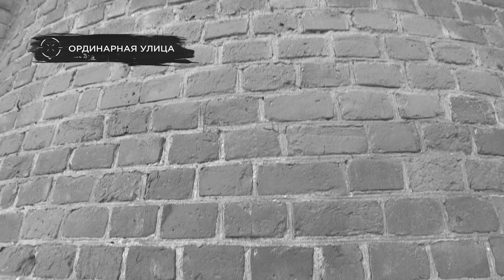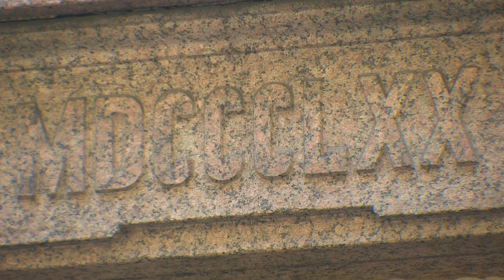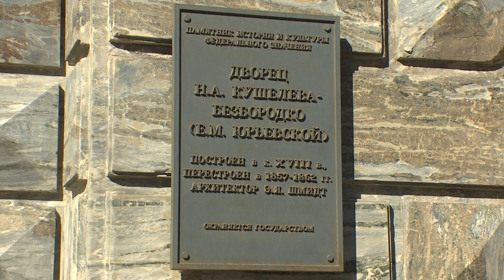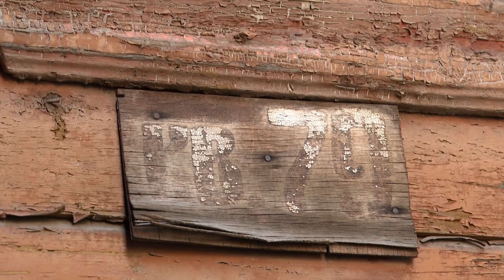Как из входа в церковь, где молился царь, сделали кафе. Самый маленький дом СПб | Другой Петербург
🔥🔥🔥Теперь мы на Бусти. - доп-материалы, включая карты-маршруты по местам экскурсий! Ну и конечно - новые серии: раньше срока, без рекламы и цензуры.

Ещё больше о «Другом Петербурге» и не только – в нашем телеграмме
  Служебные флигеля во дворах исторических зданий. Экскурсия-путеводитель по волшебным маленьким домикам в центральном районе Петербурга. Вчера – дворницкие, прачечные, конюшни, гаражи и каретные сараи. Сегодня – офисы, творческие мастерские, кафе и даже жилые квартиры!

0:00 - что такое служебный флигель

1:24 – «загородный коттедж» во дворах Литейного

2:05 - как к служебным постройкам пристраивали этажи, превращая их в жилые коморки

2:35 – следы каретного сарая на фасаде нынешней квартиры

4:38 – флигель-замок на Петроградской стороне

5:23 - как выглядит флигель для дворца Великого князя

7:19 - как Министерство духовных дел превратилось в очаг пьянства и разврата «Голицын-лофт»

9:39 – следы входа в церковь внутри уютного кафе

12:00 - самый маленький дом в Петербурге. Что изначально было на его месте?

13:27 – как Кушелев-Безбородко оттяпал у соседей огород

14:57 – плюсы и минусы отдельных квартир в бывших служебных флигелях